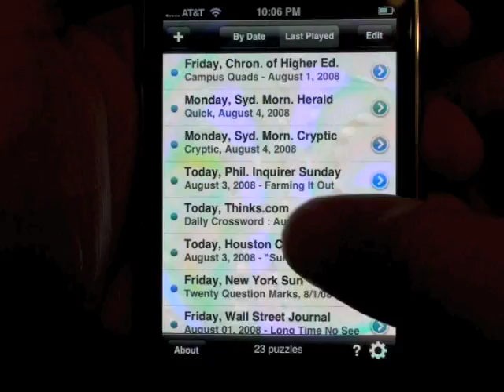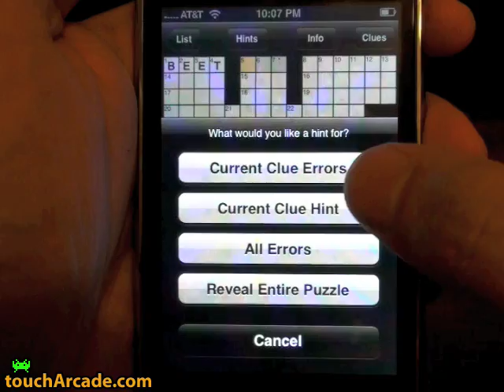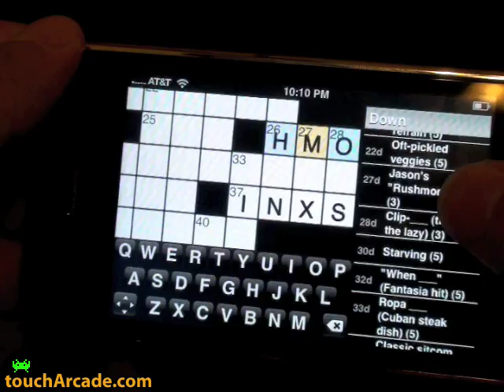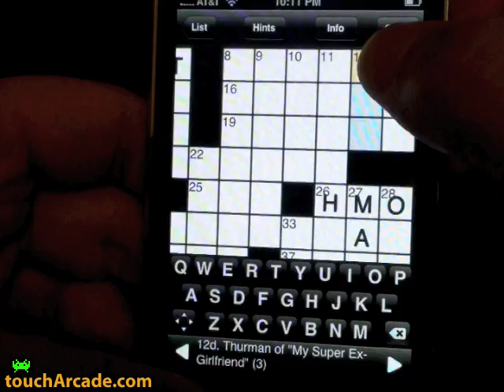Crosswords for iPhone